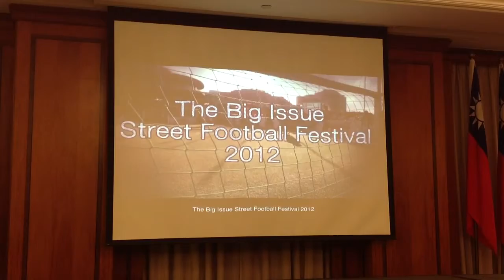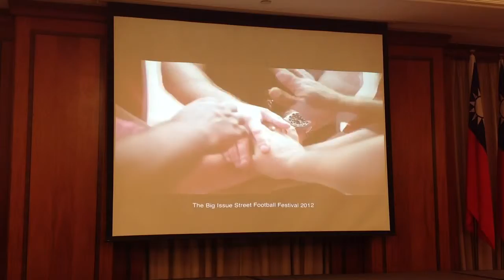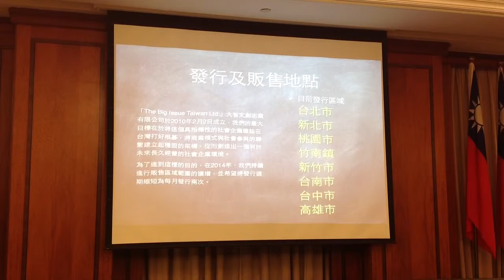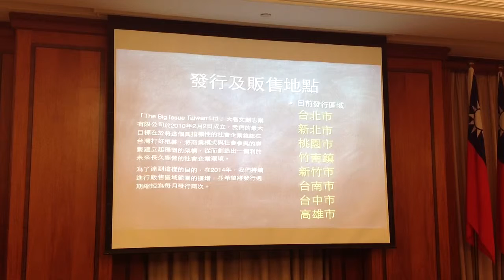The Big Issue Taiwan Ltd.李取中（104年度新光人壽CSR講座）2015/07/06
‹新光人壽CSR講座›

時間：2015/07/06（一）17:00-19:00
地點：新光人壽摩天大樓43樓
講題：‹百元大誌›讓街友與社會企業雙贏
講師：李取中（大誌文創創辦人暨總編輯）

‹青年世代的社會參與›Stay hungry, Stay foolish.愚人世代的社會參與〜一本社會企業雜誌的運作與發展

主動參與的精神：
一、與其伸手要，不如舉手賣
二、一本社會企業雜誌，一段改變遊民生活的歷程
三、創立就是為了賺錢〜賺改變社會的錢

公益的思想〜世代的歌頌：
一、社會企業販賣「產品」而非憐憫與同情
二、走在對的路上，莫忘初衷